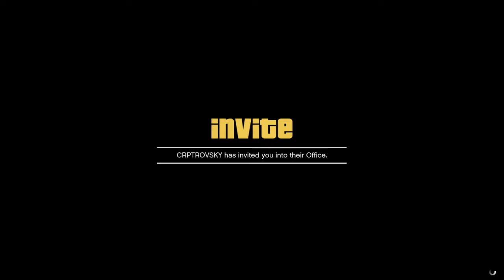Nu stiu ce are gta-ul?/!